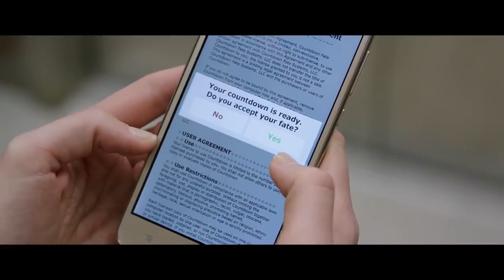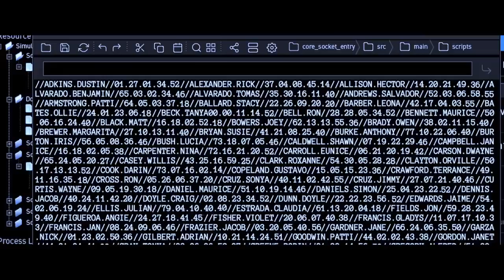Countdown horror movie trailer 2019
Countdown movie trailer 2019